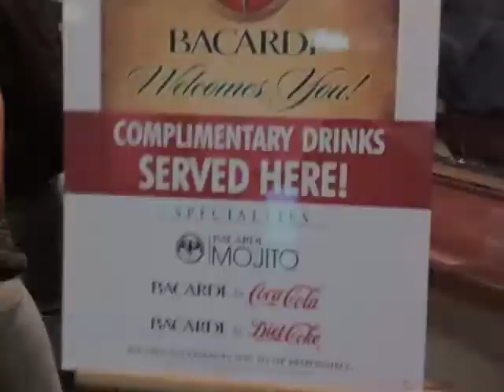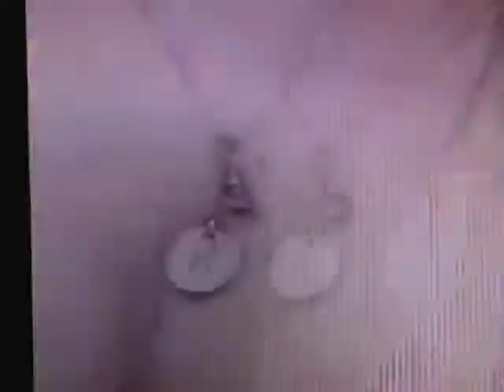Me & Mike, Alantis Bahamas, Brooke & Laynce Nix Wedding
Me & MIkey at Atlantis in The Bahamas for My friend Brookie's and her new Husband's (Laynce Nix) Wedding! Teaser video kind of since I'm not done with it...It was amazing, PERIOD. Seriously one of the most incredible places on earth!